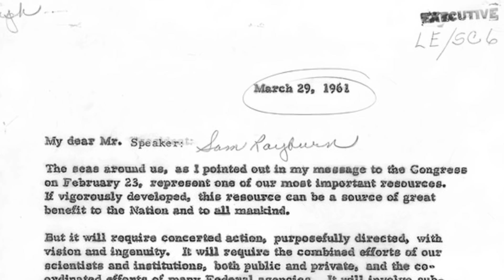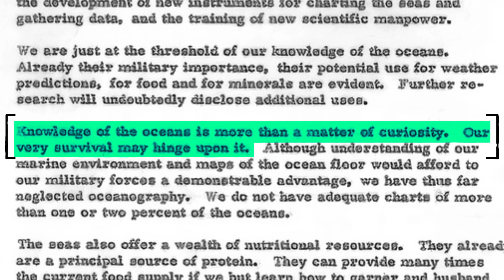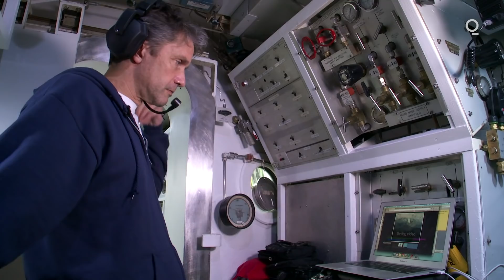Why An Undersea Space Station Is Long Overdue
Since the 1960s, mankind has dreamed of living under the waves. Some habitats were even built on the seafloor, but our yearning for the stars left them abandoned. Now, Fabien Cousteau, grandson of the most famous explorer of the deep, wants to build "an International space station” down there. Called Proteus, he hopes it will add to human knowledge not just of the seas, but the entire planet.